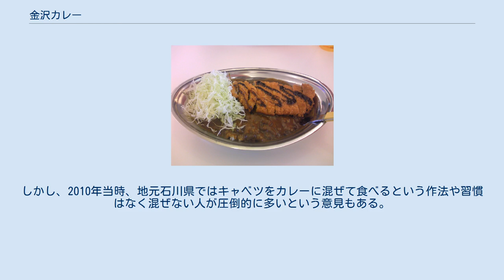金沢カレー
金沢カレー（カレーのチャンピオンのLカツカレー） 金沢カレー（かなざわカレー）とは、主に金沢市を中心とする石川県のカレーライス店で供される独自の特徴を持ったカレーライスを言う。
「カレーのチャンピオン」創業者の田中吉和がそのレシピを考案したと言われており、石川県で古くから営業している老舗店は50年以上の歴史がある。
 カレーのチャンピオン創業者で洋食シェフであった田中吉和が、そのレシピを考案。
田中が独立してはじめた洋食店『洋食タナカ』では、遅くとも1963年までには、現在の金沢カレーのスタイル（ステンレス皿、キャベツ、ソースがかかったカツ）が確立していたようである。
 その後、田中が独立前にチーフコックを務めていたレストラン「ニューカナザワ」の弟弟子や部下たちの独立にあたり、レシピが一部の老舗店の創業者に共有されたことにより、石川県で同時期に同じようなスタイルのカレー店が相次いで創業することになった。
 代表する店の多くは既に50年以上の歴史があるが、そのカレーに「金沢カレー」の名称が付されるようになったのは、2000年代中頃からと非常に新しい。
各店とも地元での営業が中心で、”金沢カレー”のような名称は使われていなかったが、そのスタイルは地元で古くから定着している。
 なお、すべての店舗が上記の特徴を満たしているわけではない。
 2006年1月、この頃からご当地カレーの「よこすか海軍カレー」や「札幌スープカレー」の対比として「金沢カレー」という言葉が徐々に使われ始める。
 2006年9月、名古屋市で「金沢カレー」を店名とするカレーチェーンが開業した。
 2006年9月27日、地元の佃煮メーカー・佃食品が地元食材を使ったレトルトカレーを「佃の金沢カレー」として商標出願、2007年7月13日に商標登録された（商標登録番号第5061623号）。
 2007年4月13日放送の日本テレビ系『ズームイン!!SUPER』「ズムとく!〜金沢カレー世界へ発信!〜」では、石川県出身の松井秀喜にニューヨークで、日本より持参したこのカレーを食べさせていた。
全国ネットのテレビ番組で「金沢カレー」が使われた、初めてかそれに近い事例と思われる。
 2007年に各店のWebサイト上で、「ゴーゴーカレー」が「金沢カレーの火付け役」を名乗り始めると、「カレーのチャンピオン」では「元祖金沢カレーの店」という表記を追加した。
 2008年6月、金沢市定例議会の一般質問において、ご当地グルメの具体例として「金沢カレー」が取り上げられたことがある。
 2008年11月20日発行のフリーペーパー「食べる」vol.1の南政広チャンピオンカレー社長インタビュー記事には、7〜8年前、石川生まれのカレーが話題になっていた2ちゃんねるのスレッドに、南社長が「金沢カレー」と言葉を最初に作り、書き込んだというエピソードが掲載されている。
但し、2010年現在では2ちゃんねる（含むまちBBS）の1999年から2002年の現存する過去ログdatファイル上には、「金沢カレー」のキーワードで全文検索を行っても該当はない。
2ちゃんねるではサーバーのトラブルにより保存されていない過去ログもあるため、実際に書き込みを行ったかについては不明である。
 2019年8月15日、バラエティー番組秘密のケンミンSHOWにて、全国ネットで金沢カレーが紹介された。
 2010年6月3日放送の日本テレビ系『秘密のケンミンSHOW』において、チャンピオンカレーが金沢カレーとして紹介され、御飯を全て覆い隠す量の濃厚なルーと千切りキャベツにトンカツを乗せ、スパイスの効いたカレーとキャベツを混ぜながらフォークで食べるスタイルが取り上げられた。
しかし、2010年当時、地元石川県ではキャベツをカレーに混ぜて食べるという作法や習慣はなく混ぜない人が圧倒的に多いという意見もある。
 （50音順）